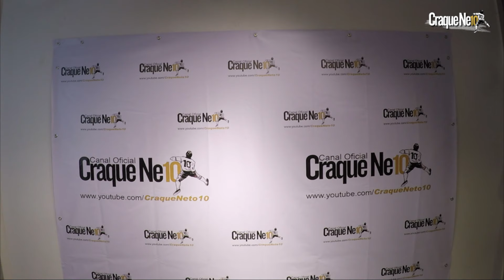CRAQUE NETO comenta sobre o Santos e o São Paulo pela 16ª rodada do Brasileirão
CRAQUE NETO comenta sobre o Santos e o São Paulo pela 16ª do Brasileirão 2016.

você concorre aos brindes do Craque Neto 10 !